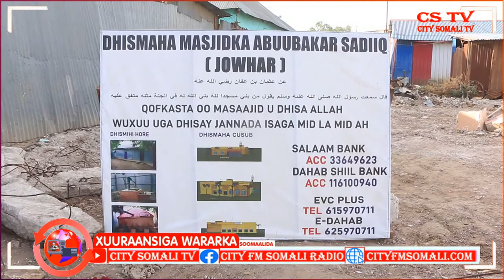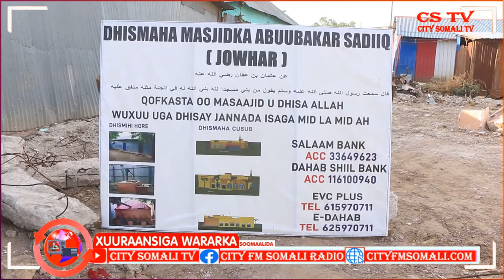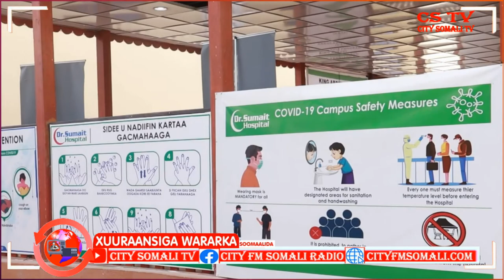XUURAANSIGA WARARKA 13-4-2021 BY SAGAL IYO ABUKAR